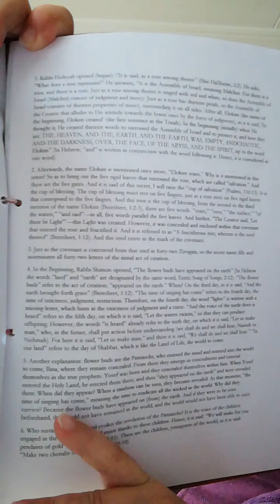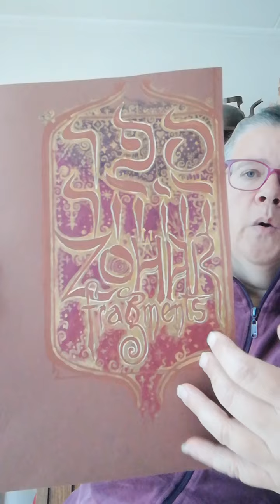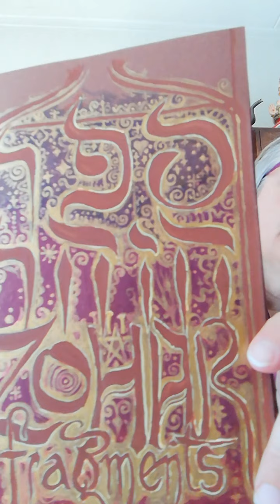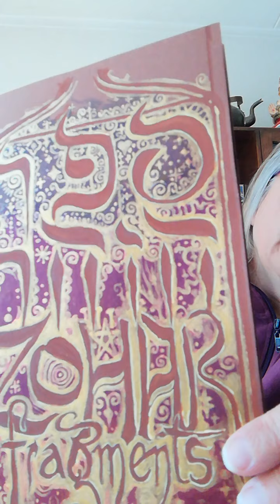I got Kabbala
Also, cat dementia benefits from salmon oil! Yay, i get to sleep past 4.30😜.